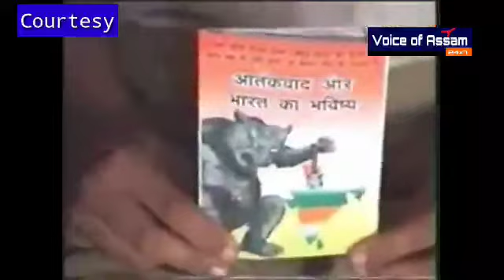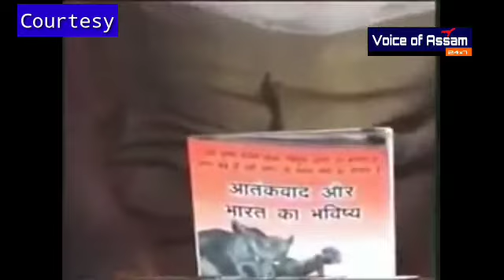मासूम बच्चो को आतंकवाद की पाठ पढ़ानेवाला शख्स है कौन?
Can you imagine if there some one building your kids into a terrorists? What will you do?